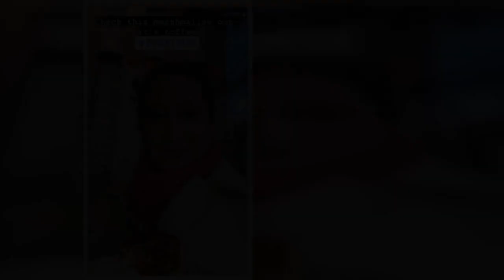X Factor legend Honey G unrecognisable in glam snaps seven years after ITV show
X Factor star Honey G looks unrecognisable in new snaps of the singer.   Honey – whose real name is Anna Gilford – found fame after appearing on the 13th series of The X Factor in 2016, w she surprised viewers with her rapper persona.  The singer, who became an overnight sensation following her ITV